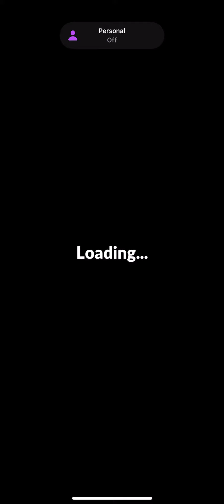The process of winning ever seven level